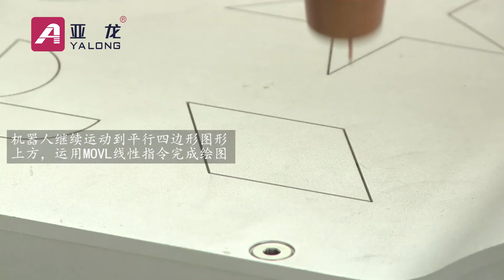The application of industrial robots on the track